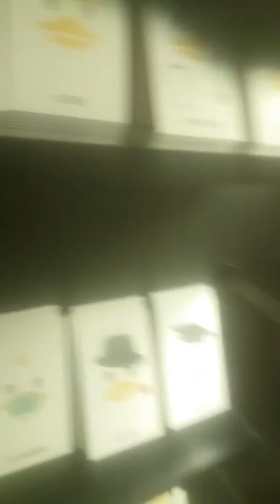Duck you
A trip to Acre